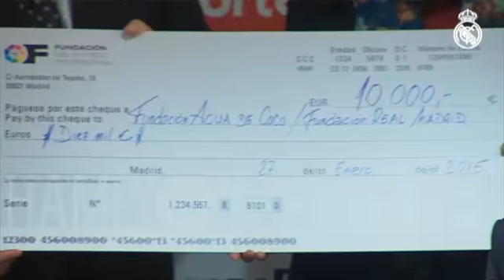La Fundación del Fútbol Profesional entregó los fondos recaudados en el II Champions for Life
Emilio Butragueño recogió el cheque solidario destinado al proyecto de la Fundación Real Madrid en Madagascar.